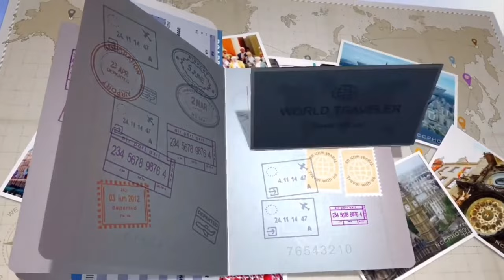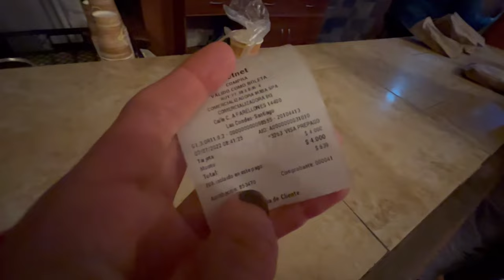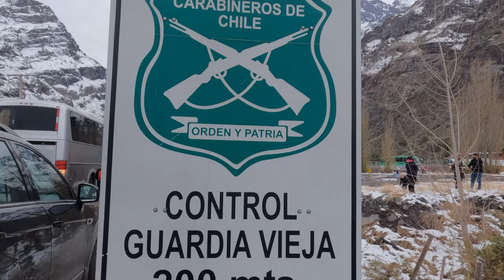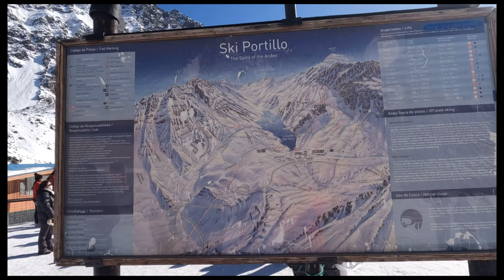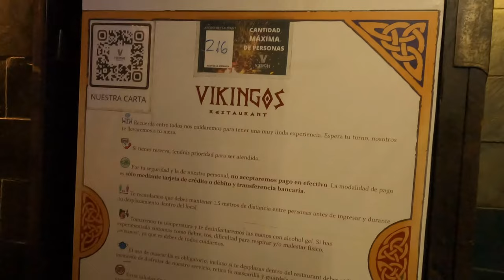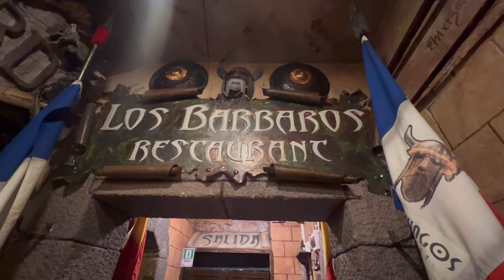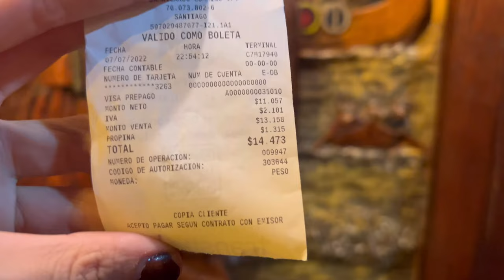PORTILLO CHILE : DAY TOUR PARA PORTILLO E LAGUNA DEL INCA, roteiro completo ,dicas únicas e preços!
📲 COMUNIDADE PILOTA NÔMADE! ENTRE AGORA

RESERVE SUA VIAGEM AQUI:

💰 Valor : 35000 CLP ,OU SEJA, R$ 210,00